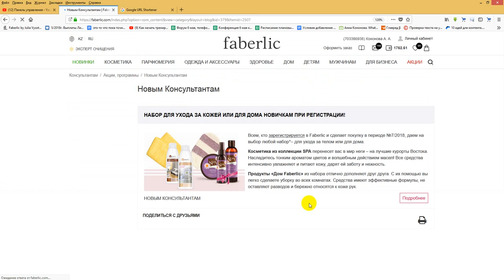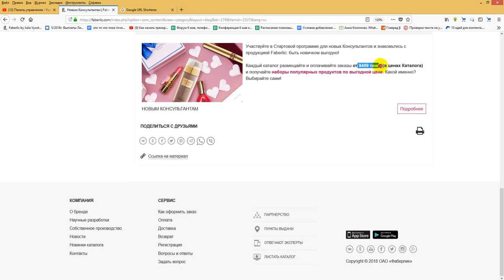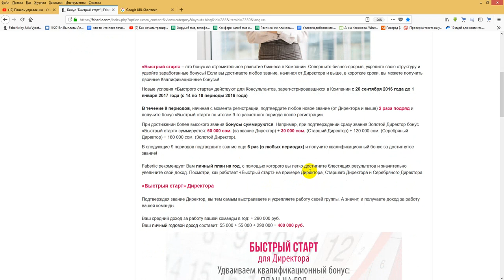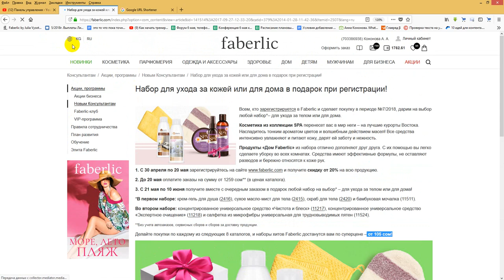Акции и программы по всем странам на сайте Фаберлик?